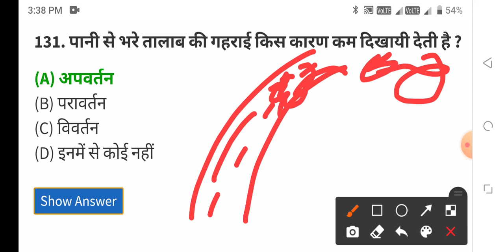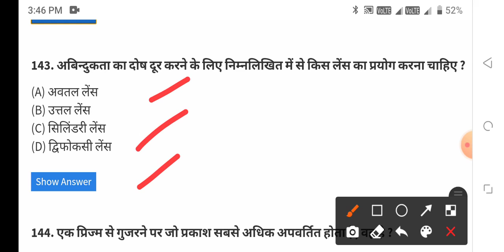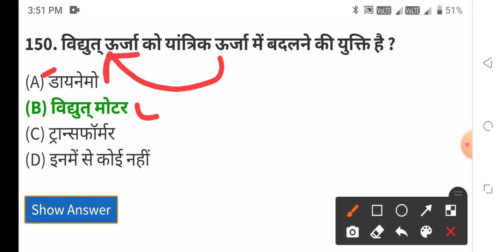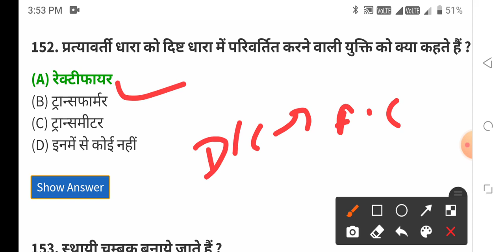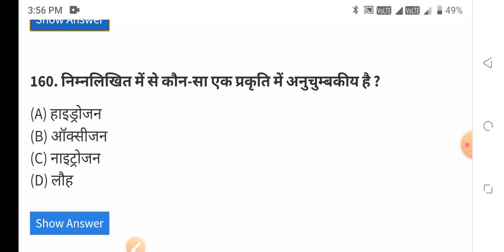BSC NURSING GNM ANM ENTRANCE EXAM 1 NOVEMBER 2021-22 BSC NURSING ADMISSION COURSE